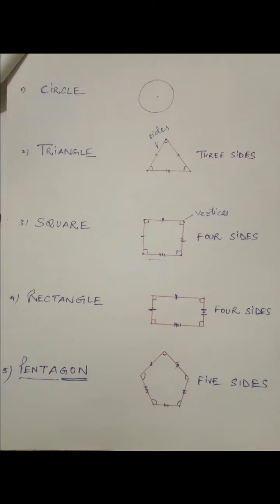shapes and angles class 5th maths